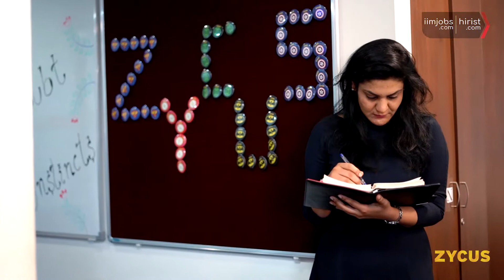Zycus - Bijal Sanghvi (Vice President -Engineering) | Showcase | iimjobs.com